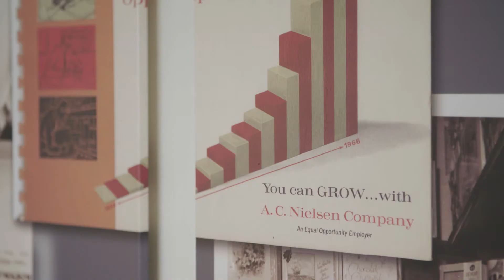A Candidate's Perspective - Shortlister | Video interviewing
Isabelle Horler, Graduate Client Manager at Market Research firm Nielsen, takes us through her experience of Shortlister's video interviewing solution.